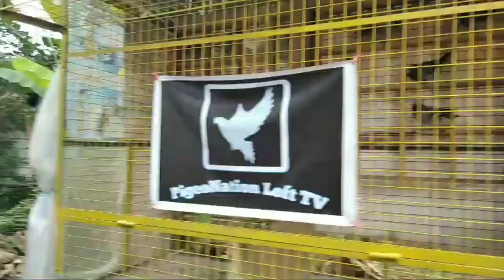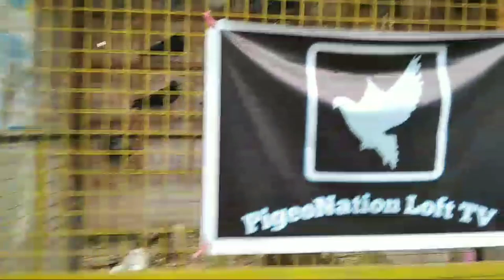70% READY FOR BREEDING NA ANG ATING MGA BREEDERS | TRAPAL O LONA PARA SA RAINY SEASON